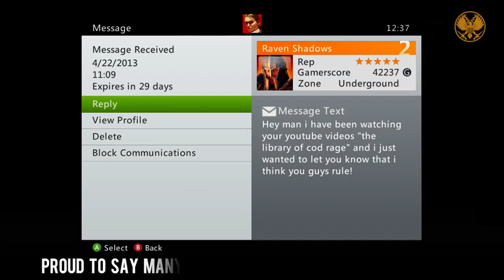LOCR Inbox | Tweet Me!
EXPAND!
Love getting messages and love talking to people.  Really appreciate the support.  Remember it's MUCH much easier for me to get back to you on Twitter than it is on Xbox Live.

music "The Will of the Emperor" written and performed by A.E.N.E.A.S.